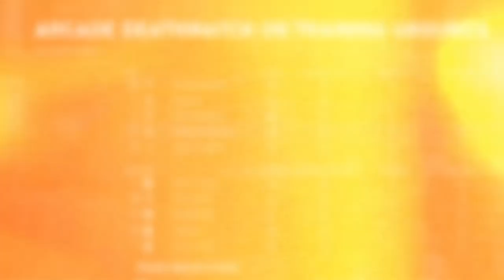Gears of War 5 Tech Test ( Audio Issues)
Unfortunately, I ran into audio issues when editing the clip. So some parts of the video the audio cuts out. Besides the technical audio issues, it's still great footage. When the game is officially released on Sept. 10th. I'll be sure to release more footage. For now, this will do.